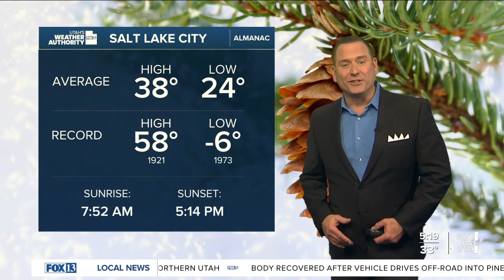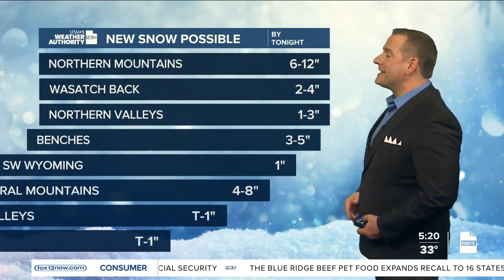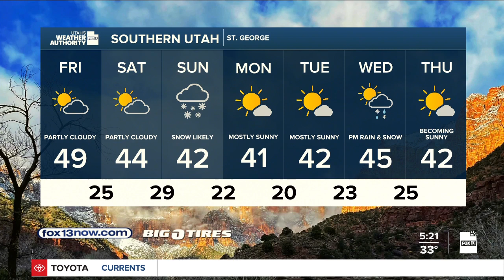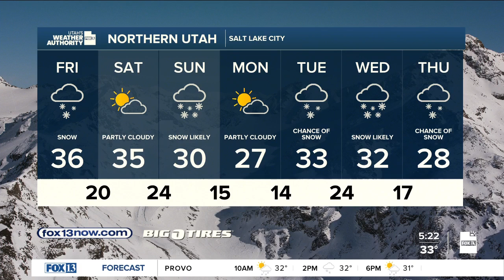Snowy end to the week! Friday, January 5